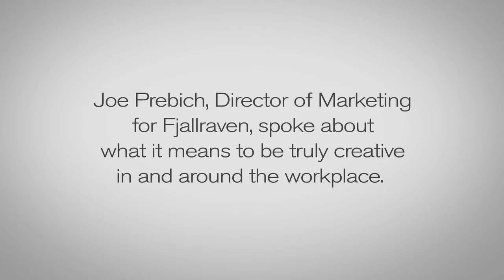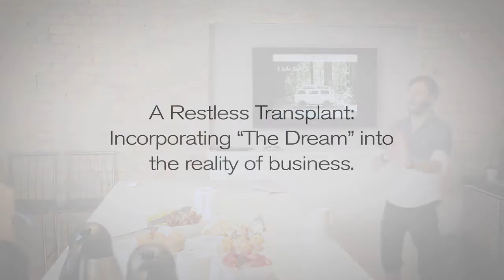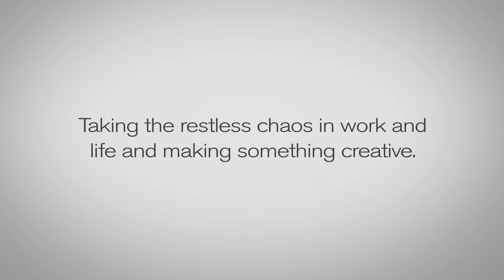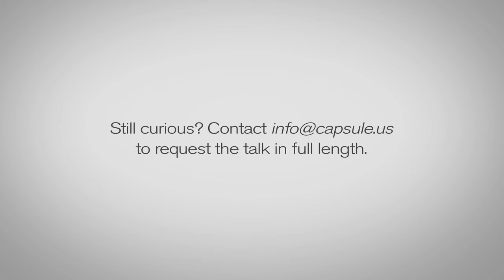Think & Link for a Living: Creatively Corporate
Joe Prebich, Director of Marketing for Fjallraven, spoke about creativity in and around the workplace.